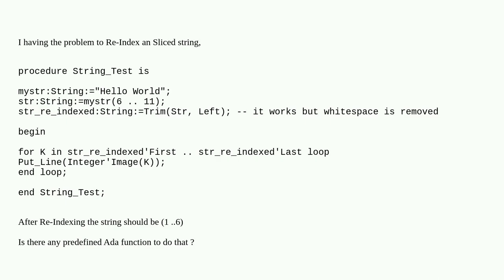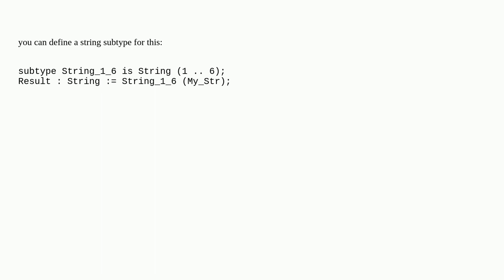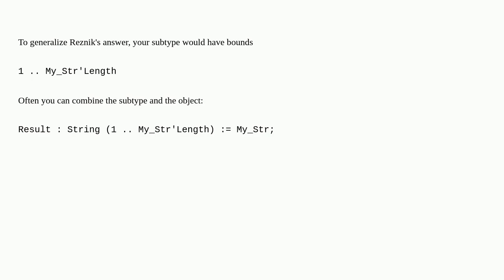Howto Re-Index an String in Ada?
A special thanks goes out to the community

  ada string